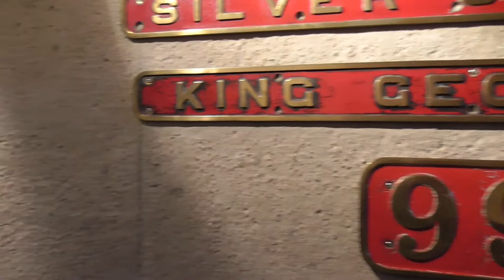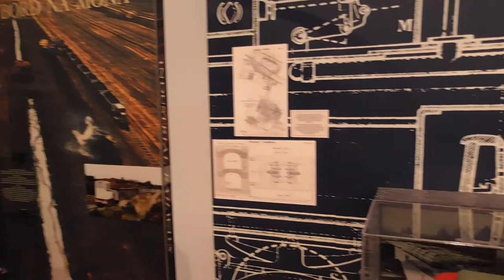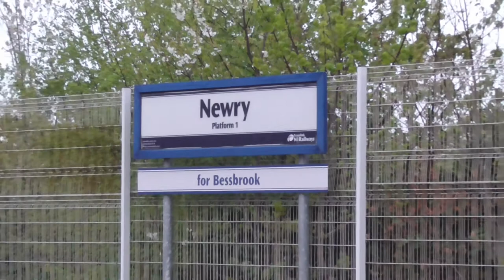Ulster Transport Museum adventure